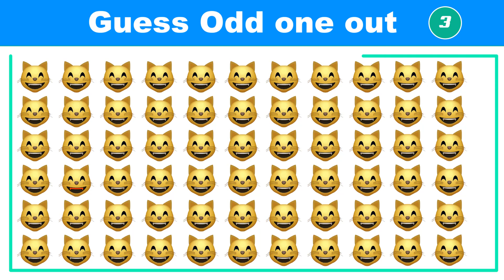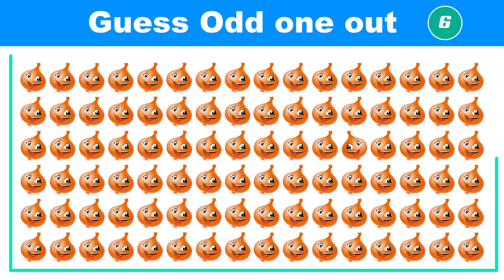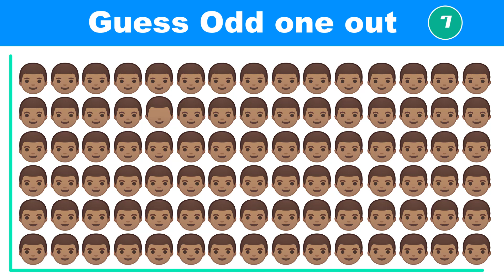Odd one out 70